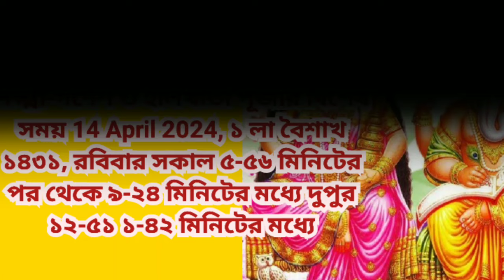Poila boishakh 2024, Poila boishakh 2024 Date, Bengali panjika 1431,Halkhata Puja,Baishakh Mash 2024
Pohela Boisakh 2024, Bengali panjika 1431, Halkhata Puja , Baishakh Mash 2024, Poila Baishakh

Pohela Boisakh 2024,  pohela Boisakh, Bangla Nababarsha, ১ লা বৈশাখ, Baishakh Mash 2024, Bengali panjika 1431, Bangla Ponjika 1431, Halkhata Puja, Pohela Boisakh Bengali panjika 1431, poila Baishakh Laxmi ganesh Puja 2024 Date time, Nabarsha 2024, Pohela Boisakh Koto tarikhe, 2024, Saler Pohela Boisakh,পয়লা বৈশাখ শ্রীশ্রী লক্ষ্মী গণেশ পূজা পদ্ধতি, Halkath puja,Akshya Tritiya  Laxmi-Ganesh puja Vidhi